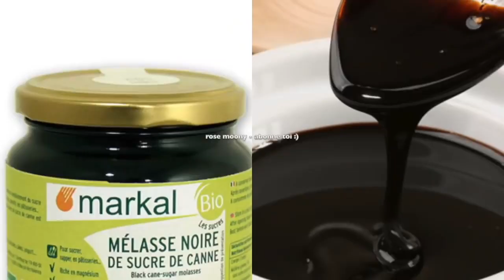Comment soigner les problèmes de cheveux gris : remède très effectif !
Bisous bisous ❤️
🍵 Mon e-shop vous propose des cosmétiques d’origine naturelle pour prendre soin de votre beauté, de votre santé et de votre bienêtre !